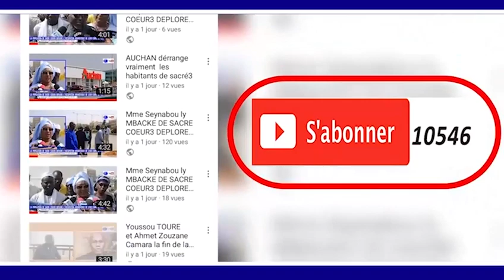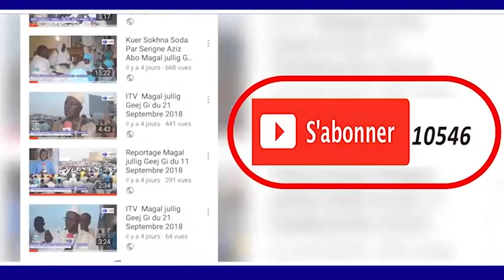MAGAL 2018 KEUR SERIGNE OUSSEYNOU KANE BOROME KHALIMA GUI